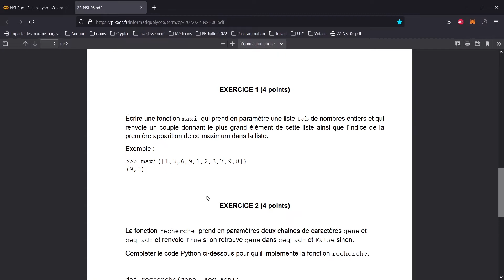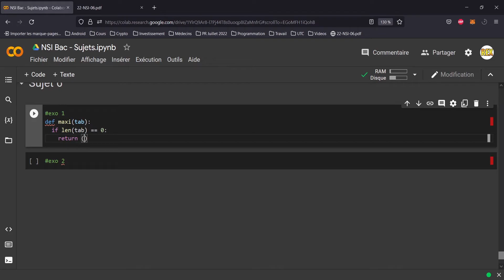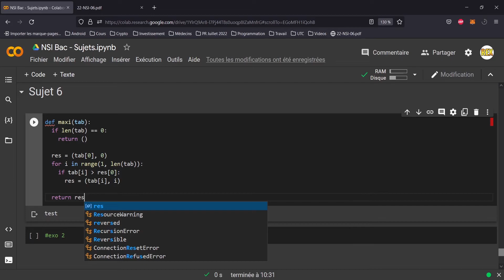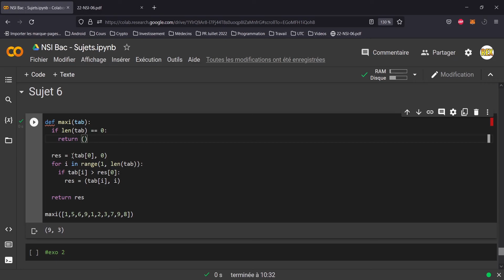BAC NSI Sujet 6 Exercice 1 Correction - Plus grand élément d'une liste (épreuve pratique en Python)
Nouvelle vidéo où on fait le premier exercice du sujet 6 de la banque de sujets d'épreuve pratique de NSI. Dans cet exercice on doit (en python) faire une fonction qui retourne un tuple contenant la valeur du plus grand élément ainsi que son indice dans la liste. L'indice est celui de la première occurrence.

🔗Me suivre 🔗